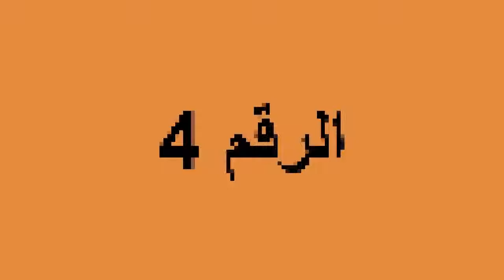أفضل 5 مسلسلات رومانسية كورية حصريا 2017 هدا الشهر